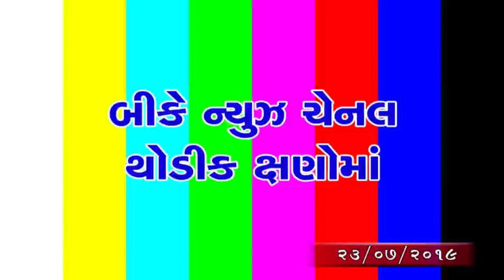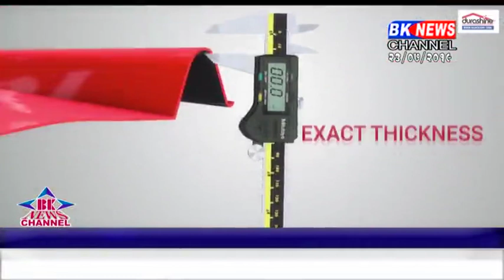23 07 2019